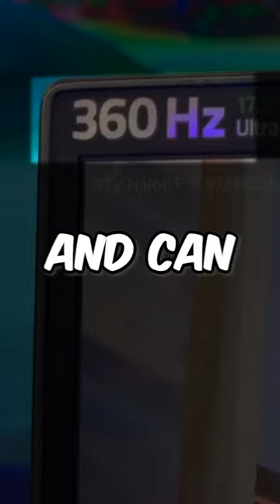World's Best NASA Gaming Laptop VS Fortnite